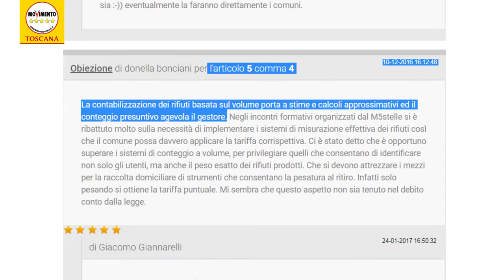LEX REGIONALE. IL METODO 5 STELLE